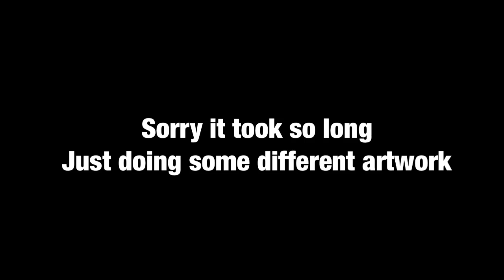The Dragowolf and The Dog pt 5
A few months past and winter was now spring, while Charlie was nowhere near on trying to escape from Jakala. The Dragowolf wanted something different. "Get me something that humans eat! I want to eat something they create!" Jakala demanded, he saw some humans cooking from far away when he was in he forest.

The Dragowolf wanted to know what human food was like, but not knowing what to do. So he had Charlie to get them for him, so the dog went to a nearby farm to steal some scrambled eggs on the table while nobody was looking! Non the wiser, Charlie went back to the abandoned farmhouse he and Jakala resided in.

Charlie gave Jakala a big piece of it, while he had a small bit. The Dragowolf's mouth watering, and ate it. While Charlie are slowly, Jakala gave a huge one. Enjoying it, but wanted more! "I demand more!" Making Charlie annoyed at the request. "Get it yourself!" He said to the draconic beast, who was mad. But just went off to get more!